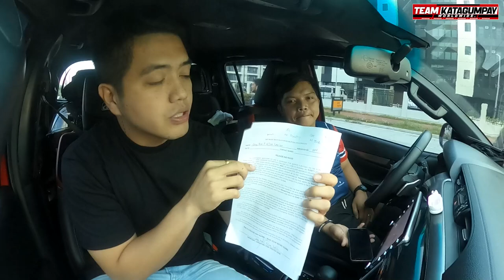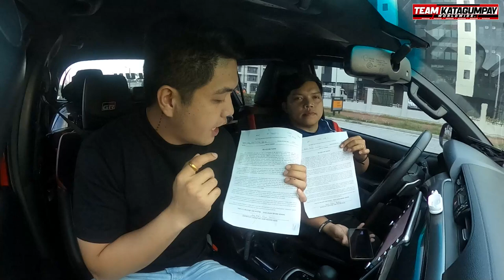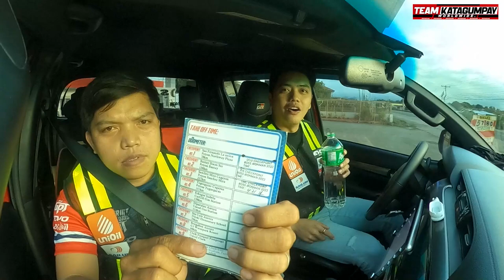BOSS IRONMAN 2023 4 WHEEL CATEGORY I Konti Clips lang HAHA